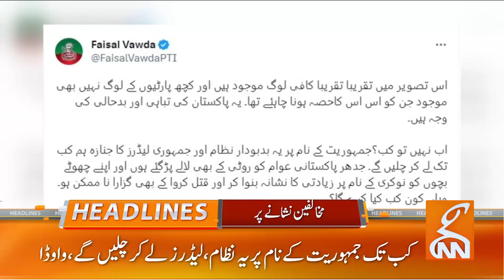Army Chief General Asim Munir in Action | News Headlines | 07 PM | 19 Sep 2023 | GNN